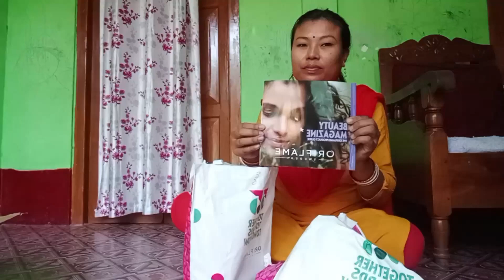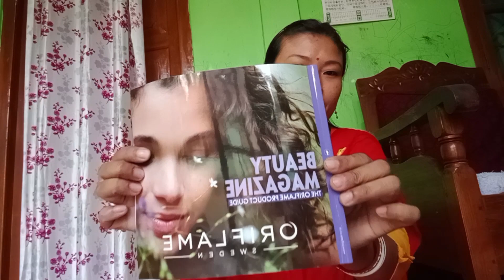Oriflame se bahot Sara gift Mila|| Two way cake foundation||Face Styler Blush||unboxing video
Oriflame se bahot Sara gift Mila unboxing video